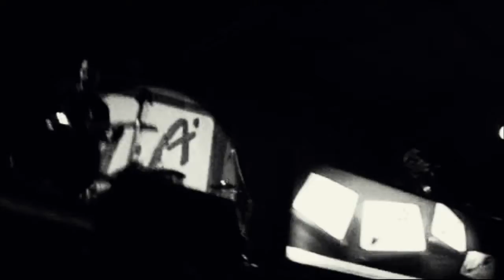E.G.I.N CRIME 05.07.2008